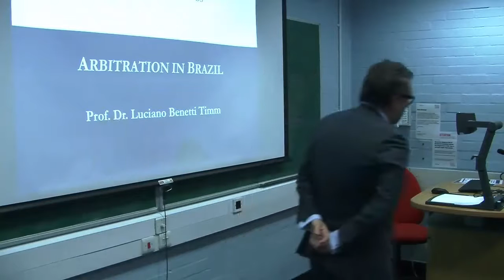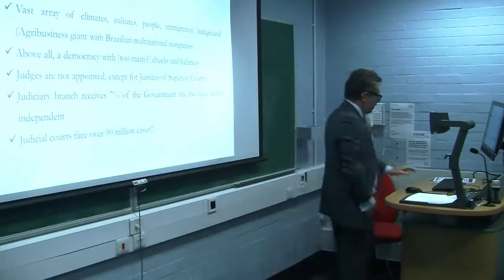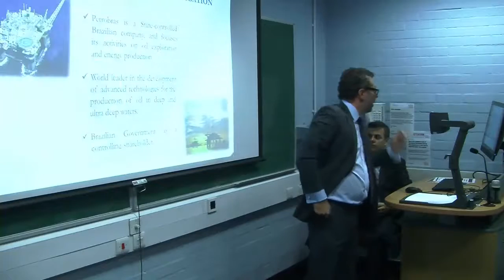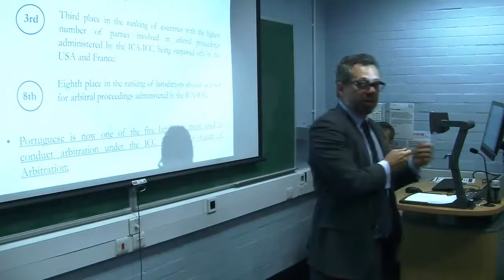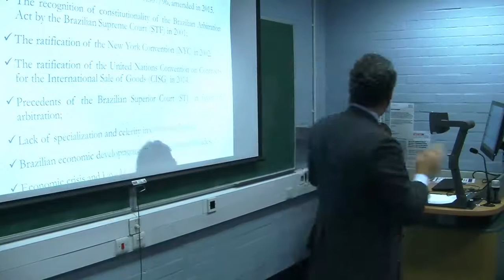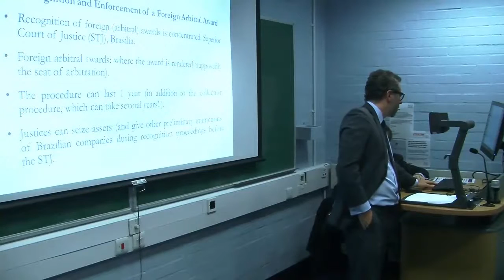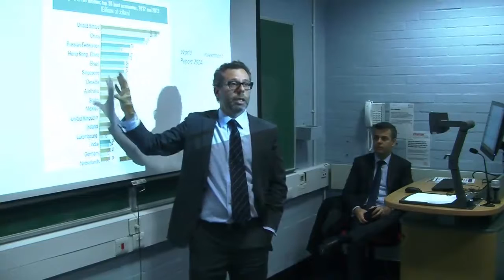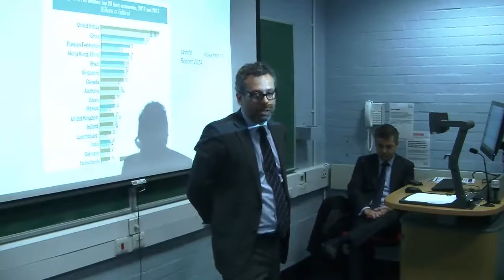Current Developments in International Arbitration in Brazil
King's Forum on International Dispute Resolution on 11 February 2016 hosted Professor Luciano Benetti, Head of the UNISINOS Jesuit University Law School in Porto Alegre.